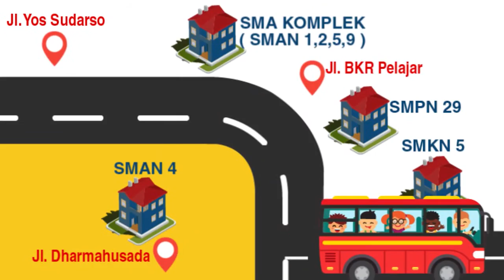Bus Sekolah Yang Ku Tunggu